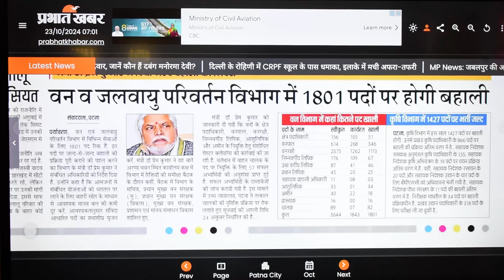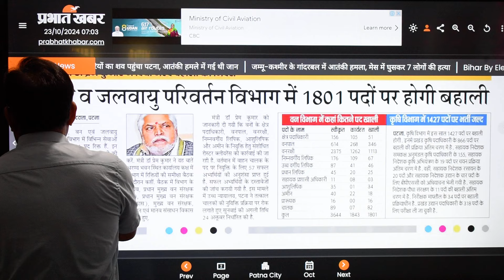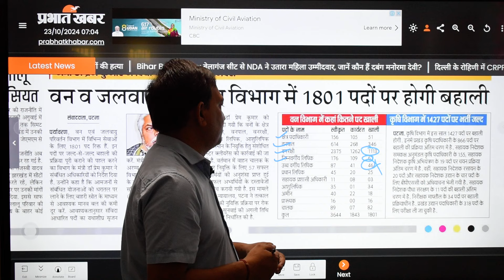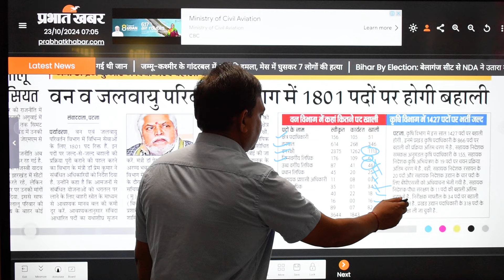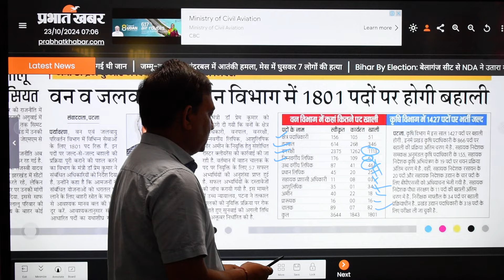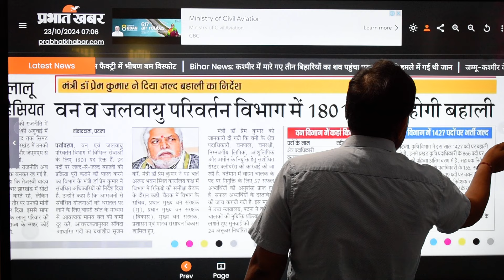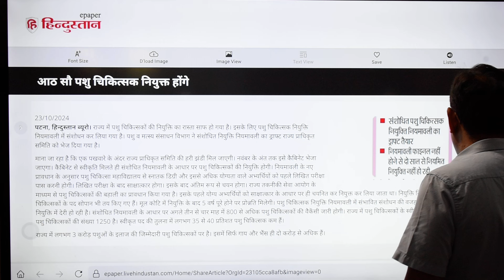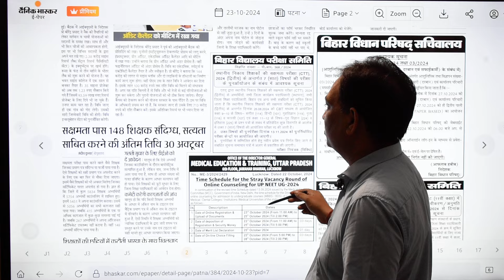BIHAR में वन विभाग में Forester 346 एवं Forest Guard के 1173 पदों सहित 1801 पदों का विज्ञापन जल्द।